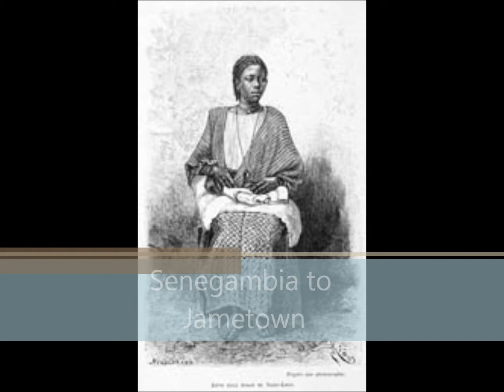Senegambia to Jamestown